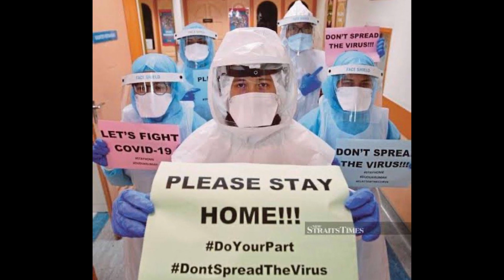Ang Galing mo by TRIBU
Tribu